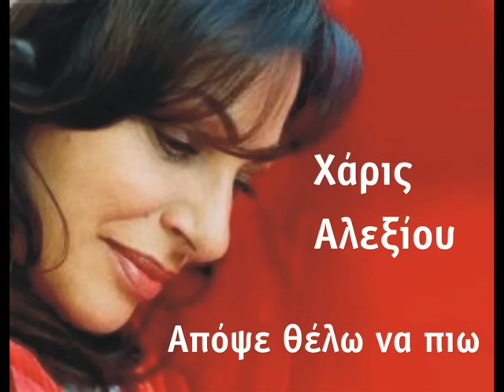Haris Alexiou - apopse thelo na pio